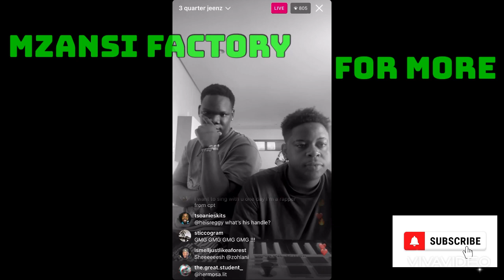Blxckie in the studio with Herccutthelights🔥